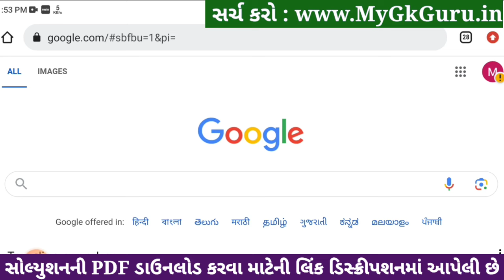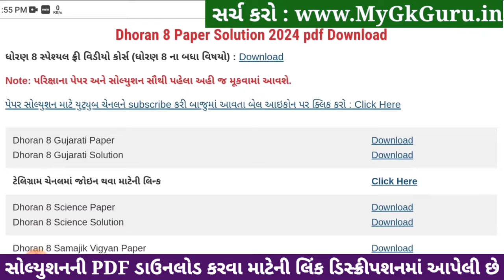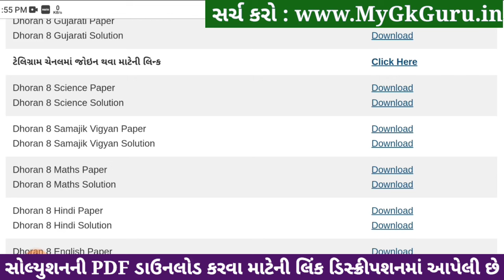Std 8 maths paper solution 2024 80 marks, std 8 varshik pariksha 2024 ganit paper solution, std 8